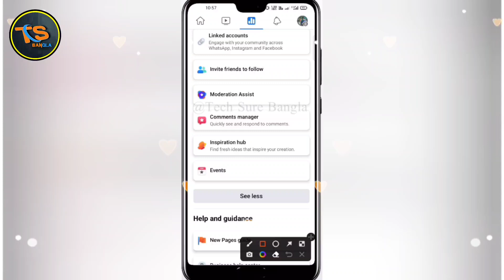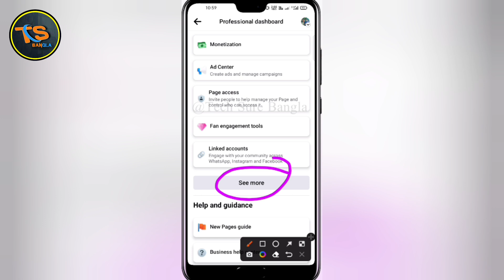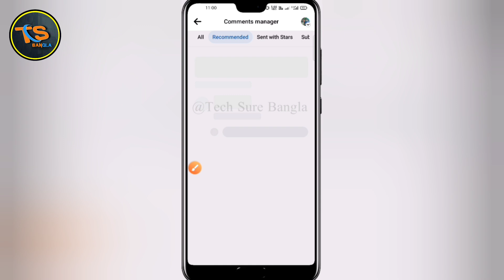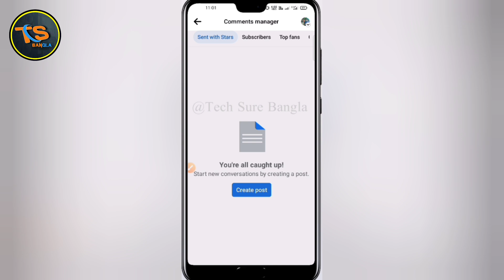Facebook reach down problem solve | How to fix Facebook reach down problem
fb reach down problem

facebook reach down problem

reach down problem in facebook

facebook profile reach down problem solve

facebook reach down

tech sure bangal

tech sure bengla